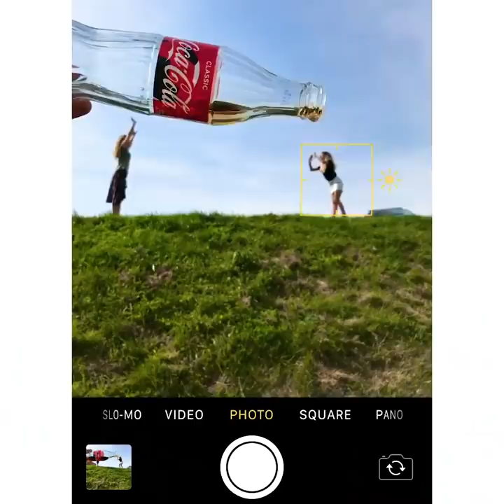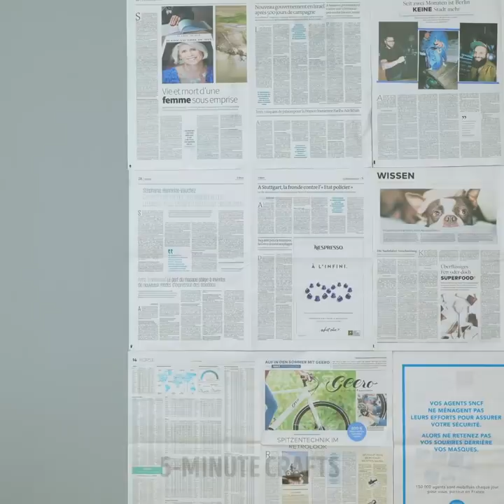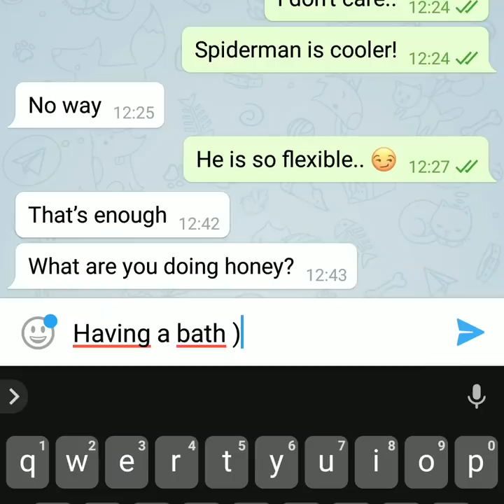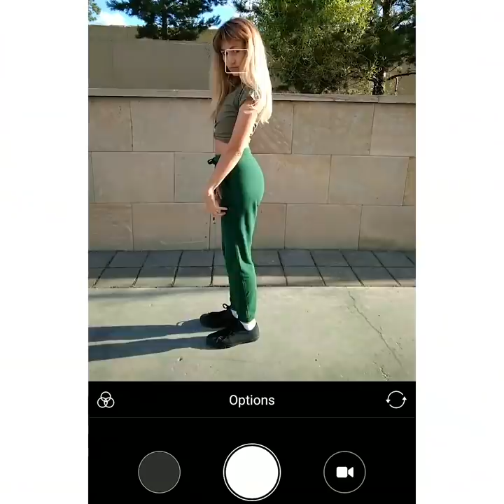Easy PHOTO Hacks Anyone Can Do || Fun And Creative Photo Ideas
TIMESTAMPS:
0:04 Creative photo ideas
00:56 Big company photo
06:00 Posing with balls
08:10 DIY backdrop